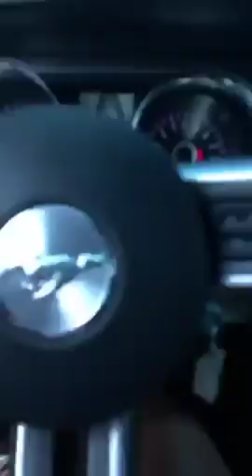EDSA PARANG MAY ZOMBIE APOCALYPSE|Fancis Leo Marcos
Sa gitna ng Luzon Lockdown lumabas si FLM sa kanyang comfort zone.  Mula Green Meadows, QC via People Power Monument sa White Plains, binaybay niya at nag U-turn sa B. Serrano pabalik.